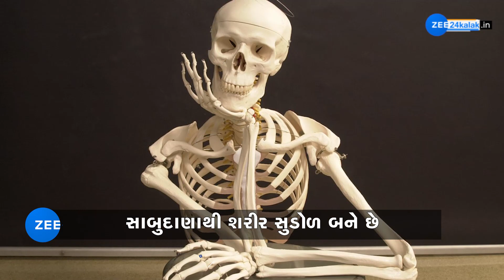સાબુદાણા ખાવાથી ફાયદો થાય કે નુકસાન? જાણો શું કહે છે એક્સપર્ટ?